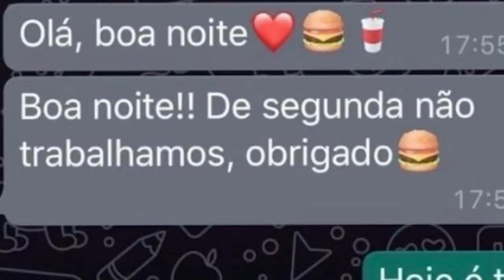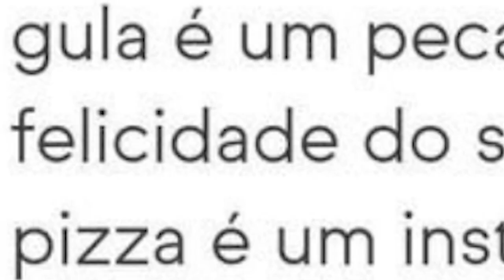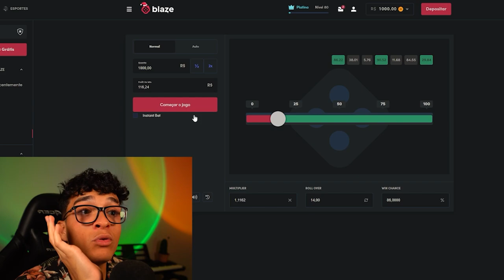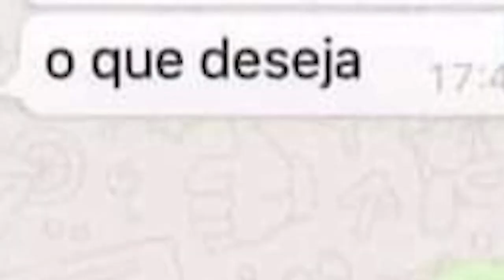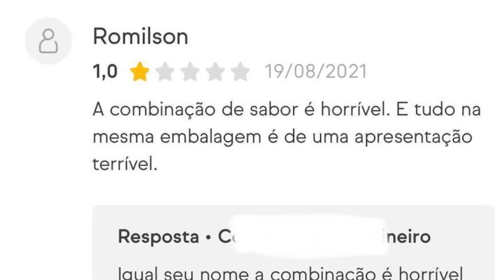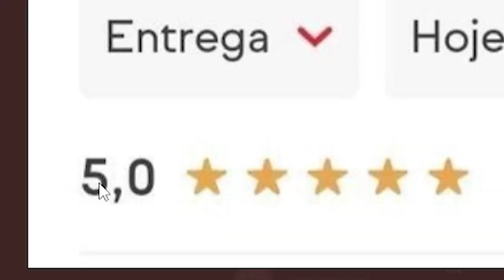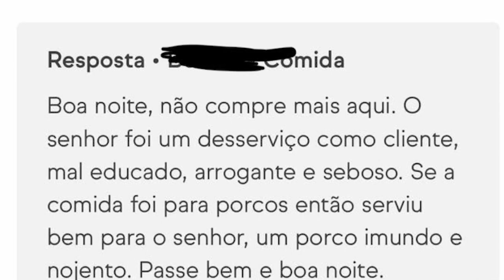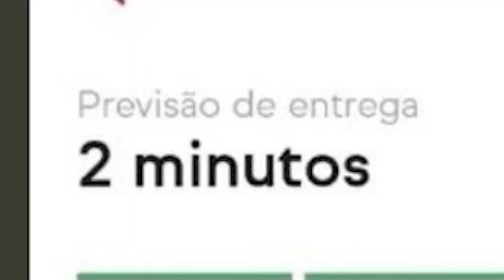Pedidos do IFOOD que deram ERRADO...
Você deve ter mais de 18 anos para usar o aplicativo Blaze. Se você tem menos de 18 anos,
não jogue.

Canal de Games► DeniJoga
Lives (site roxo)►DeniJoga